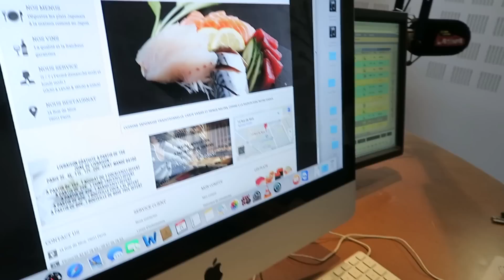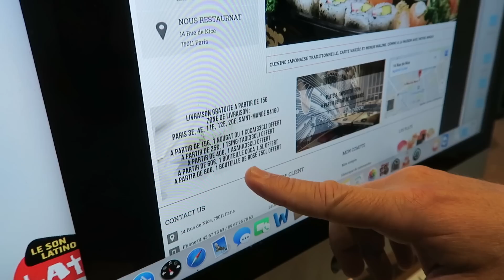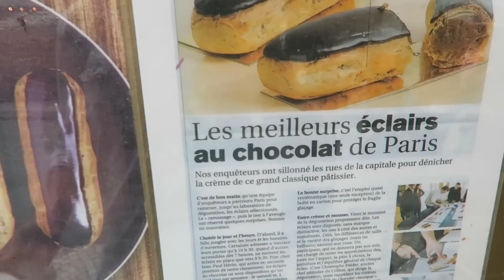CADEAU CHELOU + Meilleures PATISSERIES de PARIS ! - VLOG #435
Aujourd'hui, Ludo nous montre le cadeau très étrange que lui a fait un resto japonais.

Puis, Adem , un abonné, me fait découvrir ses pâtisseries parisiennes préférées :

- La Patisserie de la Goutte d'Or,  183 Rue Marcadet, 75018 Paris